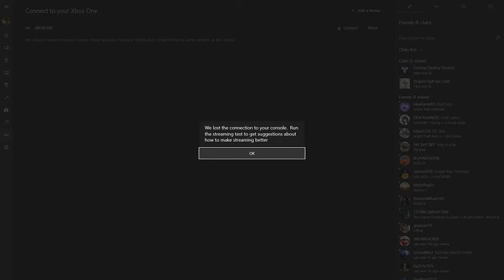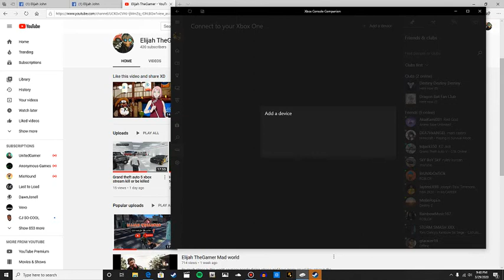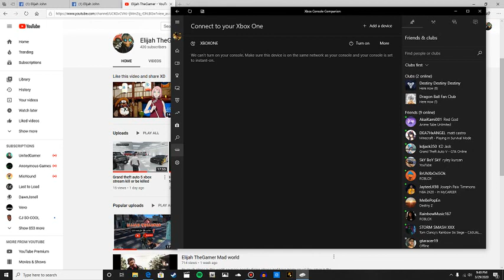failed attempt to play shinobi striker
Sorry guys having problems but its being fixed as we speak.. my xbox crapped out on me.. it works just lost connection from my stream remote.. from my xbox companion